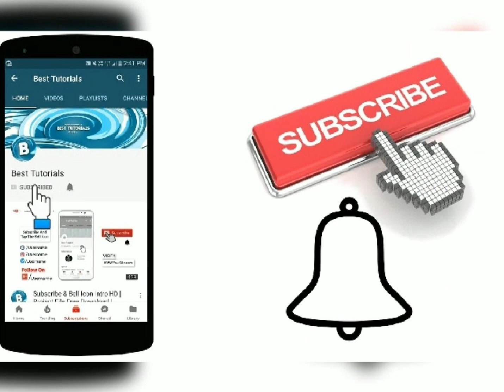Rate Peni Me Chheni Sata Diyo ARKESTRA SUJAWALPUR MUNGER BIHAR CHINTU BOSS MUKHIYA JI. FULL HD VIDEO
Rate Peni Me Chheni Sata Diyo
VIDEO BY QUAIS & EDITING BY AQUIB JAWED.